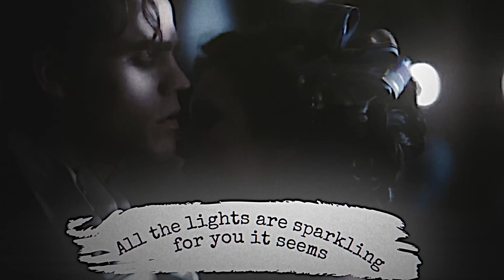Clip Stefan & Katherine & Damon - Salvatore